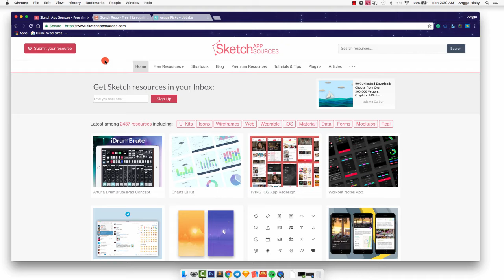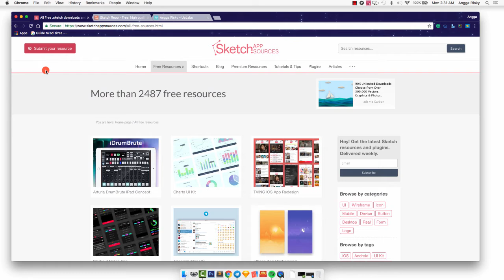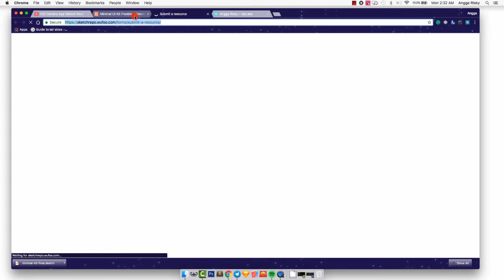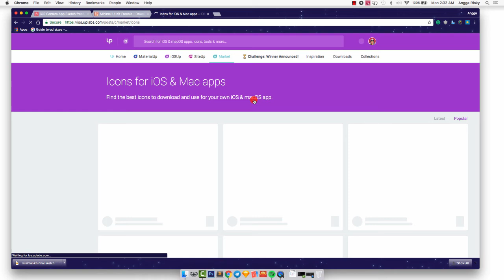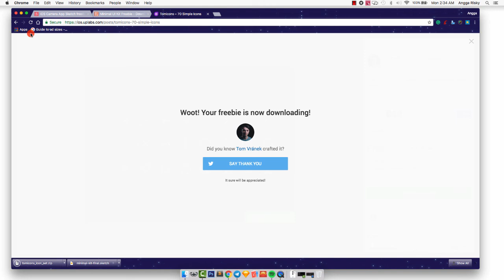3 Top Websites Helps You Design Quickly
These websites will help you to create a beautiful UI design and Quickly. Let's start smart.

1. It's free (you just need the google mail account)
2. Up to date (every my videos in your mail)
3. Help me to grow up this channel

Learn Android with my friend:
1. Robby Dianputra: